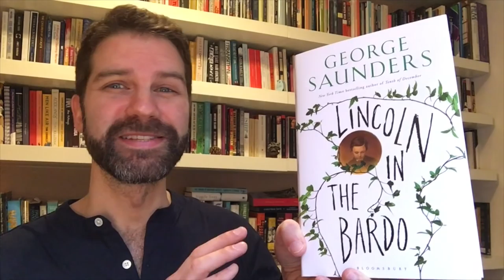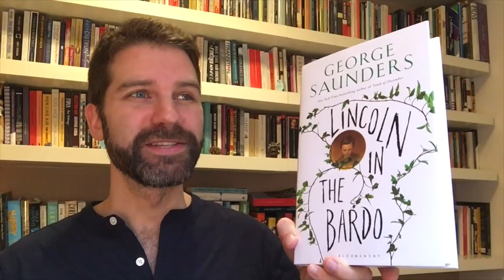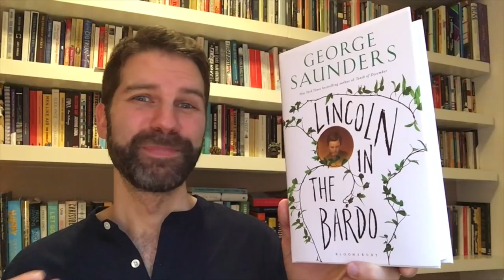Reading Wrap Up / February 2017 Part 2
Baileys Prize wish list & a movie premiere! Plus mini-reviews of new novels A Line Made by Walking, English Animals & Lincoln in the Bardo by George Saunders. Click 'Show More' for links.

Watch the joint wish list video for the Baileys Women’s Prize for Fiction 2017 that I made with Anna James at A Case for Books